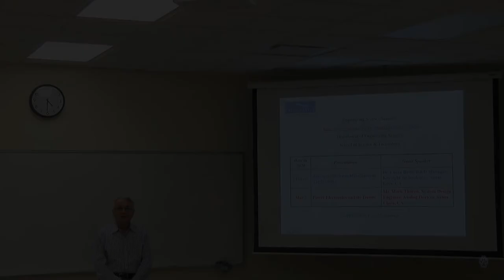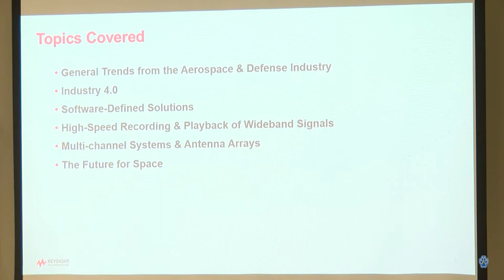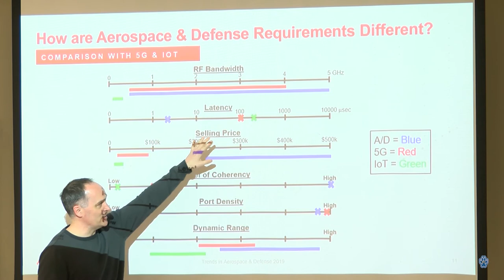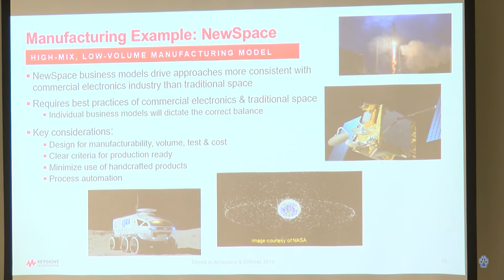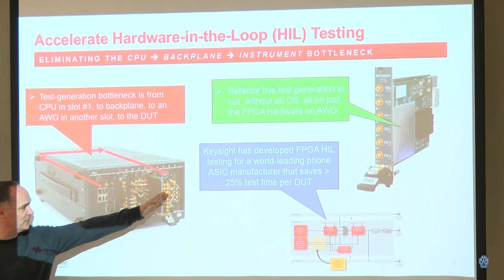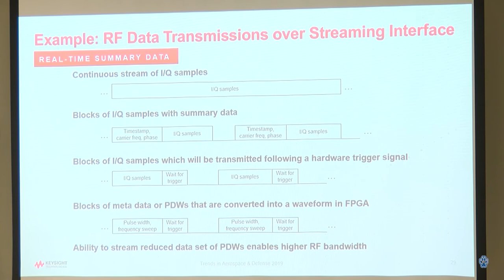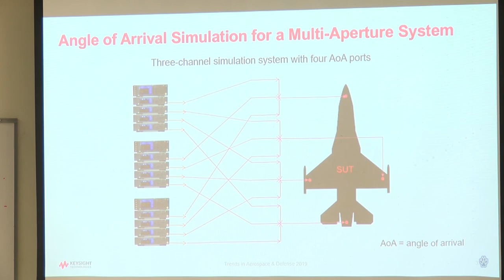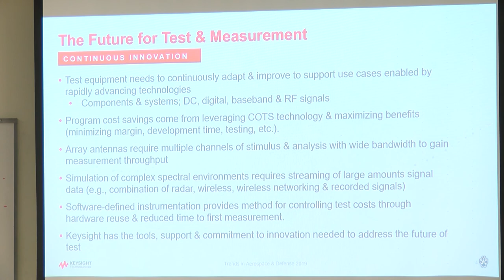Engineering Lecture Series - February 20, 2020 - Dr. Loren Betts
"Aerospace/Defense Measurement Applications"
Dr. Loren Betts, R&D Manager, Keysight Technologies, Santa Rosa, CA

The Engineering Lecture Series has been designed to benefit the Sonoma State student and faculty in the School of Science and Technology, high tech and biotech industries and related businesses and community in the North Bay Region.

The Lecture Series will cover a broad range of topics with focus on recent developments and trends and will provide a platform for interaction and exchange of ideas among the audience.

Attendance is open to the students, faculty and staff of SSU and other academic institutions, engineers and scientists from the industries, members of the Business Community and members of the Community, in general. A parking permit is required to park on campus and is available for $5.00 at machines in the parking lots. Talks are otherwise free.